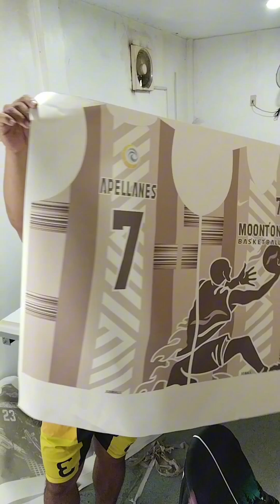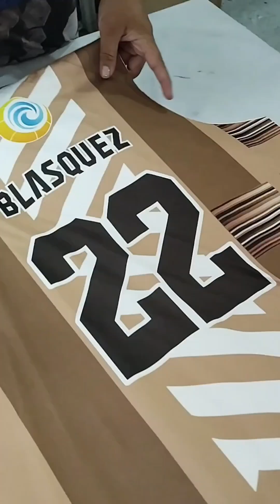Bagong design jersey sublimation barangay tigao,😲 SDS.